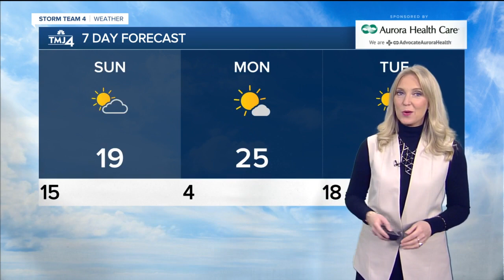Cold Sunday ahead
Snow ends from west to east late Saturday night into early Sunday morning, with a few snow showers possible along the lakefront through 2-4 am.